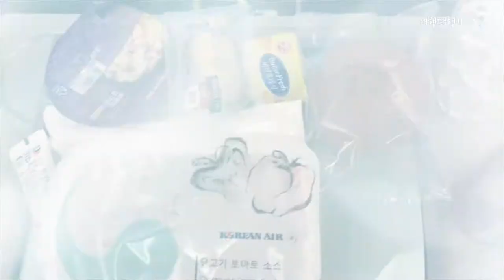괌에서 제일 핫한 맛집 Buffet restaurant in Tsubaki Tower Guam [DF008]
DF008

츠바키 타워에 있는 뷔페 식당에서 식사를 해 봤습니다. 가성비 좋은 츠바키 타워의 호텔 식당은 어떤 분위기 일까요?

제가 갔을 때 식사 비용은 (런치 기준)
성인 1인 USD 35+10%,
소아 1인 USD 25+10%  였던 걸로 기억하는데
우리 나라 호텔 식당 생각해 보면 나쁘지 않더라구요.

💻참고자료
✅오픈테이블 설명블로그 (츠바키 뷔페 예약방법)

💡기획: 다니엘
💻편집: 다니엘